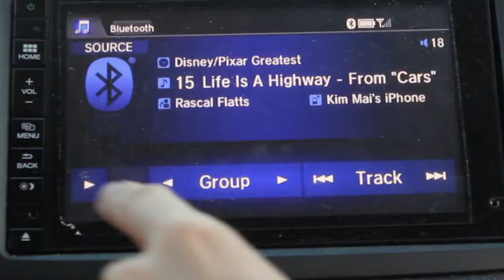CNH Circle K District Convention 2018 Theme Reveal